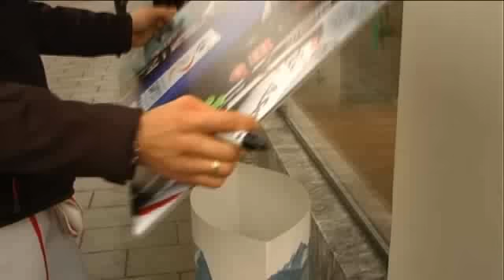Walchhofer erklärt, warum die Deutschen so schlecht Ski fahren!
Er fährt seine letzte Saison im alpinen Skizirkus und gilt als einer der Topfavoriten für die WM in Garmisch-Partenkirchen: Michael Walchhofer.
Der Österreicher erklärt, warum die Ösis besser fahren als die deutschen Skiprofis.